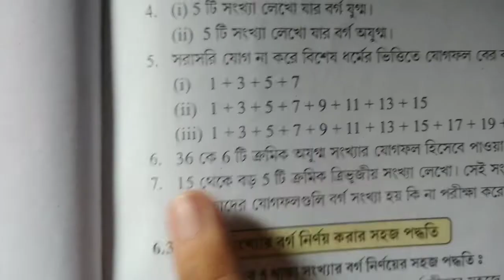class 8 maths chapter 6 exercise 6.1 all questions || class 8 math 6.1 bengali medium.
class8mathchapter6.1 class 8 maths chapter 6 exercise 6.1 all questions